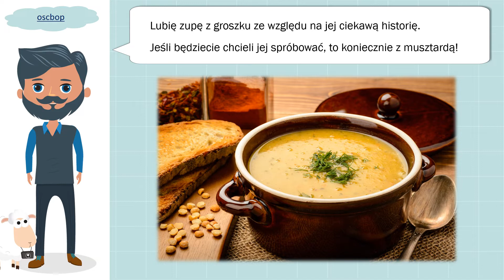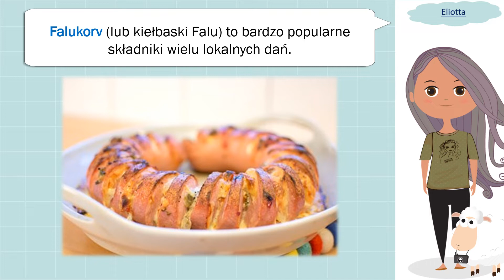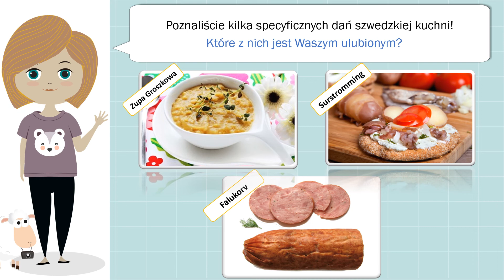Kulinarne przysmaki Szwecji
Nasza wycieczka po Europie trwa dalej, a kolejnym przystankiem jest nasz sąsiad znad Bałtyku - Szwecja!
Okdryj dania typowe dla tego kraju!